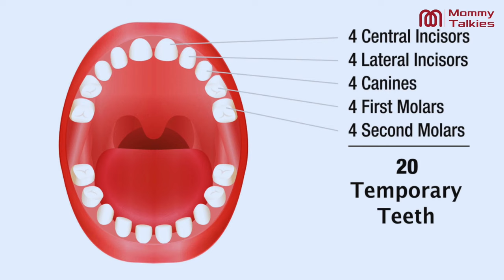TEETHERS for babies and toddlers | LuvLap Sunshine Silicone Teether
Hi All,
In this video I have shared all important information about baby teething and best remedy which will definitely help your little to provide some relief in their teething journey.
About Product
 High Quality Liquid Silicone Teether, soft and flexible
Provides gentle relief to teething gums
Easy to Grasp & Chew, Ideal for 3m+ baby
Shape of teether prevents possibility of baby swallowing it
BPA Free Food Grade Material, heat resistant and sterilisable

best baby teethers
best baby teether
baby teething
baby teethers
baby teeth growing process
baby teething relief
baby teething symptoms in hindi
baby teeth pain relief home remedy in hindi
baby teething problems and solution
baby teeth treatment
baby teeth cleaning tips
baby teethers review
luvlap baby teethers review
luvlap baby products